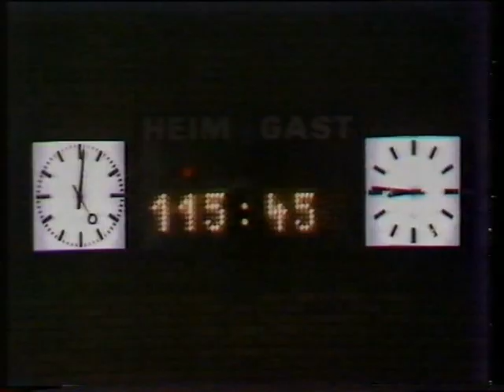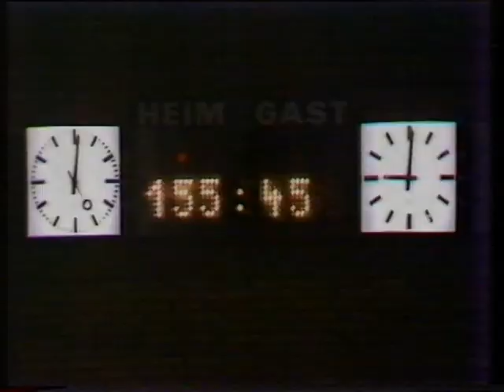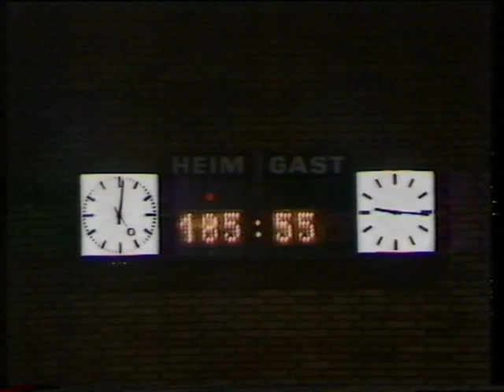Finale 1979/80 - KSV Witten - AV Reilingen (TV-Bericht)